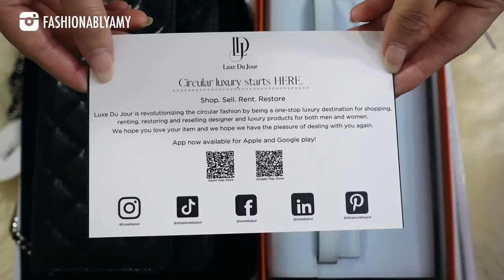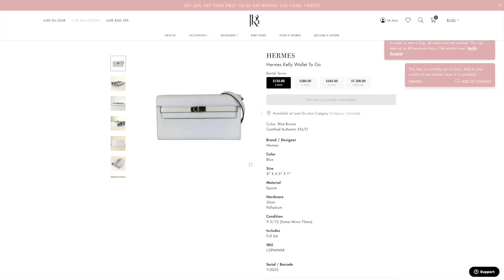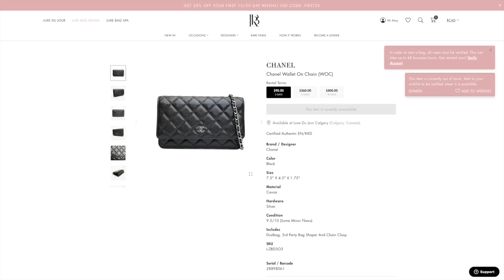WOC COMPARISON✨ Chanel Classic Wallet on Chain vs Hermes Kelly To Go Wallet & Hermes Constance To Go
WOC COMPARISON: THE ULTIMATE BATTLE OF WOCs! Which is the Better Wallet on Chain for you: Chanel Classic WOC, Hermes Kelly to Go or Hermes Constance To Go?

✨LIVE STREAM : Join me this Sunday, September 10th from Noon-1:30PM Pacific Time for an exciting live show and giveaway!

❤️MENTIONED

Use exclusive code "AMY150" to save $150 CAD off any $1000 CAD purchase valid until November 15, 2023 for purchases worldwide.

❤️POPULAR REVIEWS

📬 MAILBOX:
RPO Oak
Vancouver BC V6M 0A9
Canada